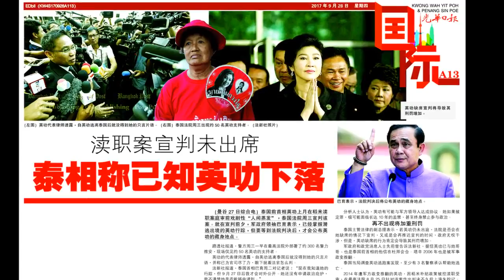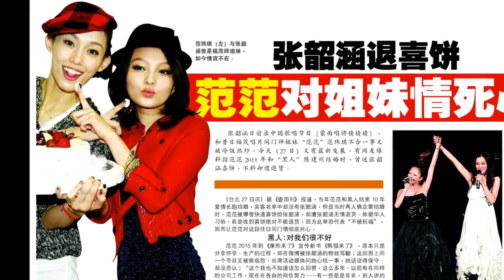光华夜报抢先看20170928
各位读者傍晚好，欢迎收看2017年9月28日的光华夜报抢先看，
让我们来看看今晚有什么劲爆的新闻。